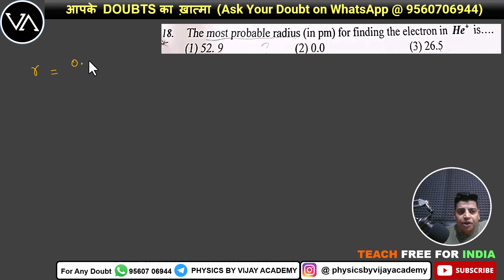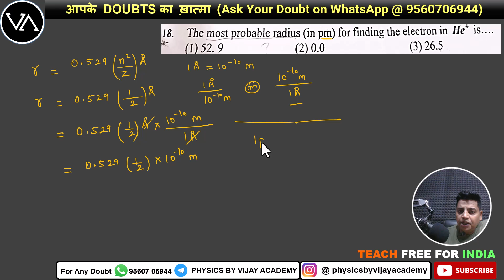The most probable radius (in pm) for finding the electron in He^(+) is